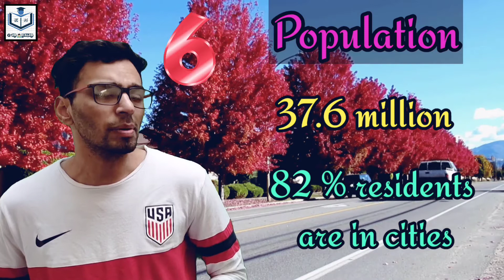Facts about Canada | Facts about canada in hindi | Interesting facts | Rochak tathya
Hey Guys,
Welcome to Gyan🙇🏻naman

In this video we're going to learn about some interesting facts about Canada that will be very useful to know about this country.

Watch my channel for learning English with the help of hindi and learn from motivational stories as well.

Hope you will like my work.

Queries solved 👇🏻

About Canada

Basic facts about canada

Canada facts and information

Interesting facts about Canada

Interesting facts and information about canada

What is canada famous for?

What are 10 interesting facts about Canada?

What is the most interesting fact about Canada?

Did you know facts Canada?

What is Canada best known for?

Mata ka prasad 👇🏻

Aloo matar sabji 👇🏻

How to start conversation in English

How to make plans in english 👇🏻

How to share interests 👇🏻

Time idioms 👇🏻

Food idioms 👇🏻

Moon idioms 👇🏻

Let's learn👍🏻

Thanks

Song - Faded
AEI (on behalf of NCS); PEDL, CMRRA, Sony ATV Publishing, LatinAutor, ASCAP, UNIAO BRASILEIRA DE EDITORAS DE MUSICA - UBEM, LatinAutor - SonyATV, LatinAutor - Warner Chappell, and 24 Music Rights